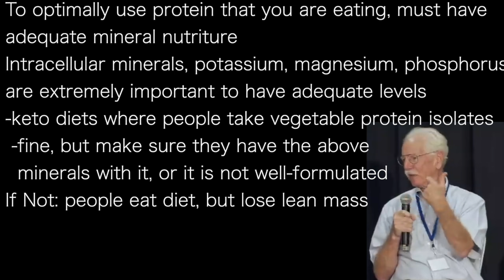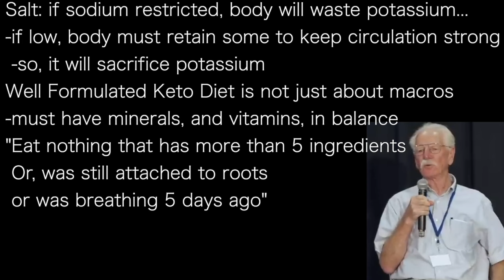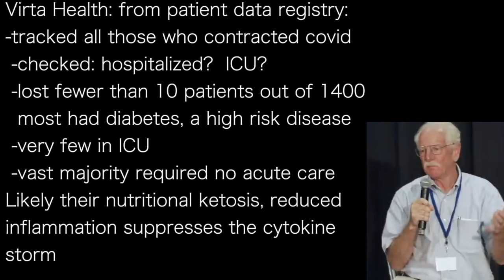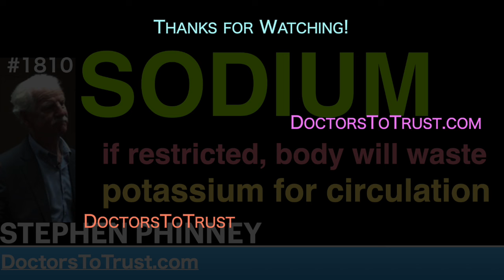STEPHEN PHINNEY q2 | SODIUM: if restricted, body will waste potassium for circulation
To optimally use protein that you are eating, must have
adequate mineral nutriture
Intracellular minerals, potassium, magnesium, phosphorus
are extremely important to have adequate levels
-keto diets where people take vegetable protein isolates
 -fine, but make sure they have the above
  minerals with it, or it is not well-formulated
If Not: people eat diet, but lose lean mass

Salt: if sodium restricted, body will waste potassium…
-if low, body must retain some to keep circulation strong
 -so, it will sacrifice potassium
Well Formulated Keto Diet is not just about macros
-must have minerals, and vitamins, in balance
"Eat nothing that has more than 5 ingredients
 Or, was still attached to roots
 or was breathing 5 days ago”

Virta Health: from patient data registry:
-tracked all those who contracted covid
 -checked: hospitalized?  ICU?
 -lost fewer than 10 patients out of 1400
  most had diabetes, a high risk disease
 -very few in ICU
 -vast majority required no acute care
Likely their nutritional ketosis, reduced
inflammation suppresses the cytokine
storm

Virta Health: founding, based on new book by Phinney
and Volek...the plan was to train others to use this
Before meeting Sarah Hallberg, we realized needed to
get into this whole hog..so
-created own medical practice group
-learned to do virtual medical care
"I was not prepared for it to go so well,
 but I am thrilled to be here”